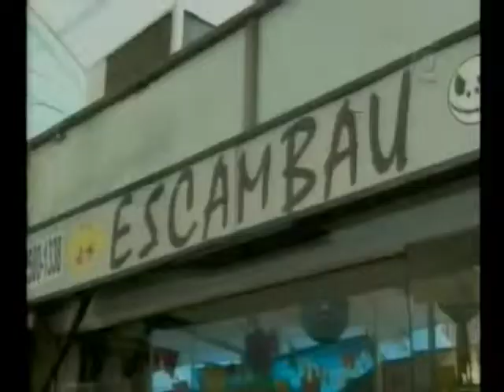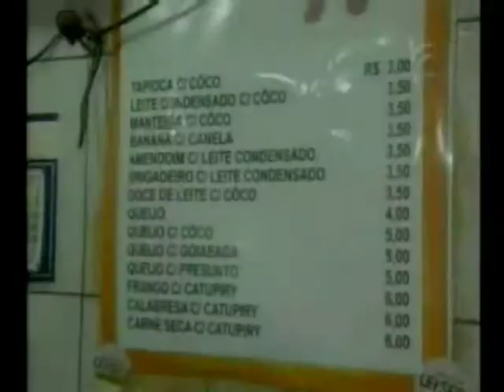A Paraíba no Rio de Janeiro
A tradicional Feira de São Cristovão, no Rio de Janeiro, como é mais conhecida traz um pouco da Paraíba. Eu fui conferir se lá tinha mesmo a cara da nossa cultura e gastronomia e olha que até paraibano encontrei por lá. Acompanhe essa viagem você também.

Quer saber mais? Deixe o seu comentário.